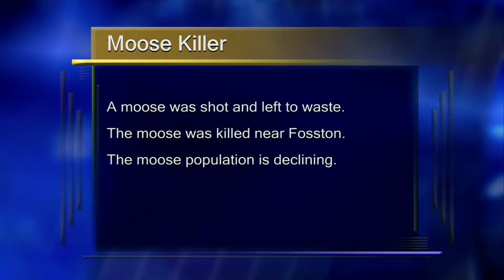Wild Moose Illegally Killed Near Fosston - Lakeland News at Ten - November 24, 2014